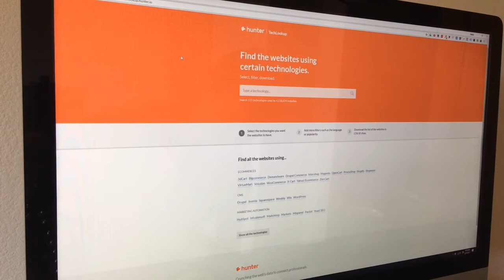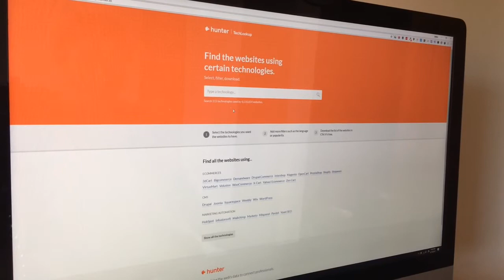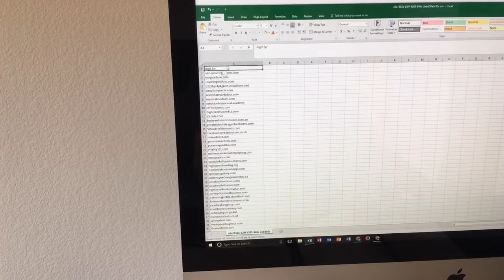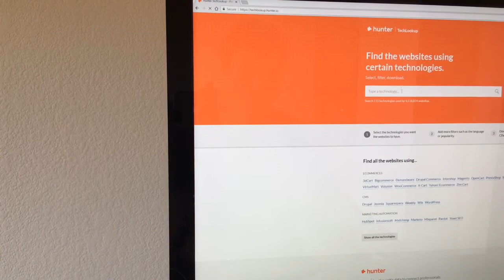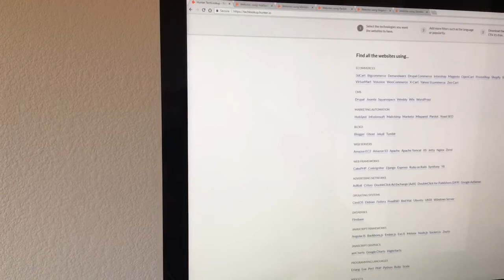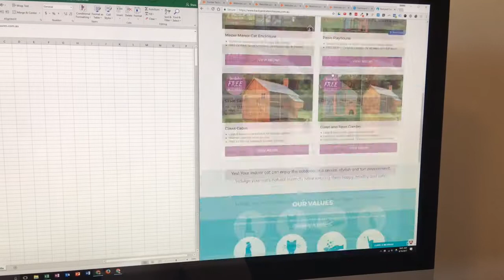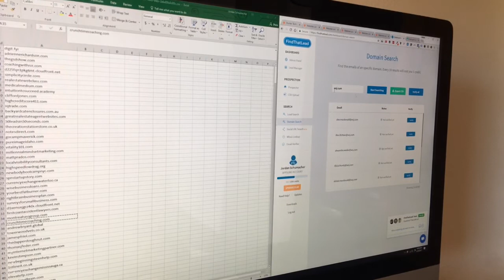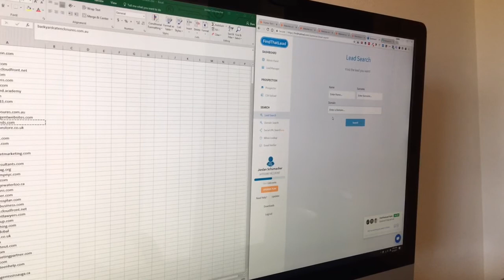ARE YOU TALKING TO YOUR IDEAL CUSTOMERS? HERE'S HOW TO START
Talking to your ideal prospective customers is one of the most important things you can do when launching your business or consultancy. if you don't talk to them, you never really know if the solutions you're selling solve a problem they even care about.

As I launch MacherMedia, talking to as many prospective customers as possible is a key initiative for me. Here's one way I'm locating these prospects at scale: